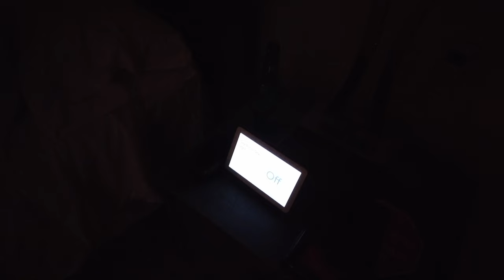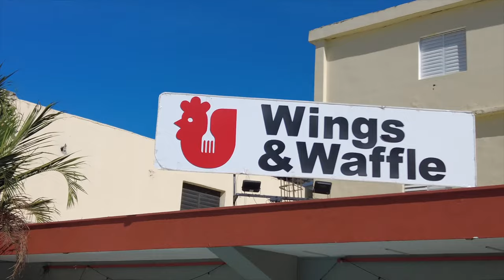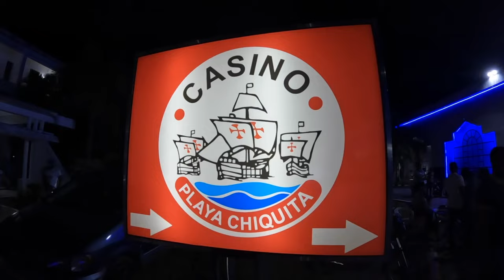WHAT THEY DON'T TELL YOU ABOUT SOSUA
This video is a great guide for 1st timers in Sosua, Dominican Republic. If you watch this video your will learn so much about what to expect in Sosua. From the currency exchange, to the Dominican Women, to the nightlife in Sosua.